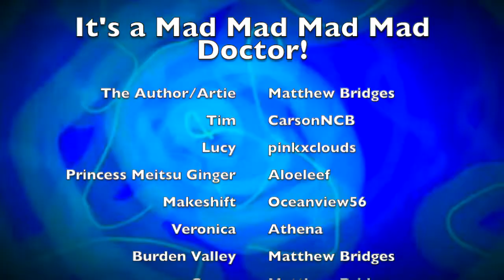A Storybook Odyssey-Episode 1: It's a Mad Mad Mad Mad Doctor! [OFFICIAL]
IT'S HERE!!! Thank you all for being so patient with this project! Don't worry, I've already started on the next one!!!